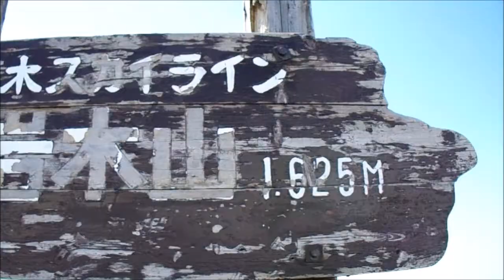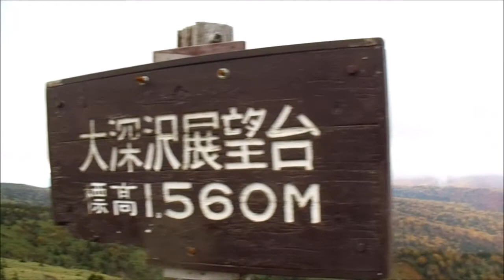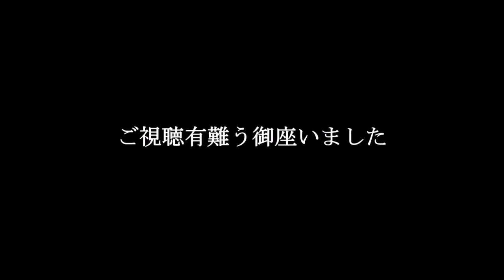ORDC （MAD）津軽、能登半島一周etc.ソロキャンプツーリング2017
今年の恒のソロキャンプツーリングMAD動画ですｗ
もう１回位は行きたかったけど、色々と予定があって無理だろうなぁ・・・。と思い作りました。

MUSIC
PRINCESS PRINCESS
世界で一番熱い夏

８月の風を両手で抱きしめたら
イマジネーション飛び立つのサヴァンナへ
輝く銀色のセスナはふたりを乗せ
遥かな国境を今越えるよ

たいくつなイルミネーションざわめく都会のノイズ
ステレオタイプの毎日がほら蜃気楼の彼方に消えてく

One and only darlig 駆け抜けるゼブラのストライプ
Fly with me darlig 舞い上がる砂の嵐
世界でいちばん熱くひかる夏
もうこのトキメキ止めないで

コンパスはいつもほら南を指してる
もうすぐよきらめくシャングリラ
永遠に終わらないふたりの夢の中で
遥かなオアシスにたどりつくの

モノトーンの時間がいつの間にかうばっていった
心の中のジュヴナイルとりもどすのよ　あなたといっしょに

One and only darling 流れ落ちる河の水しぶき
Fly with me darling 舞い上がる虹のスコール
世界でいちばん大きな太陽
いつまでも夏を焼き付けて

Hold me tight darling 8月の風を抱きしめて
Fly with me darling 飛び立つのふたりのサヴァンナへ
Hold me tight darling 駆け抜けるゼブラのストライプ
Fly with me darling 舞い上がる砂の嵐
世界でいちばん熱く光る夏
世界でいちばん愛してる